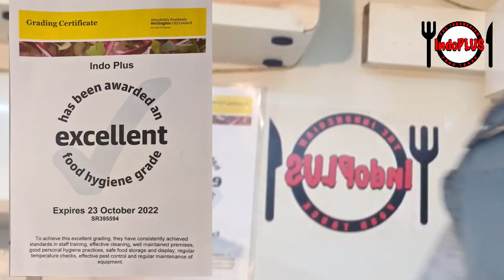Untukmu NegeriKu Dalam Rangka HUT RI yg ke-76 th 2021 Indonesia Spice Up The World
Assalamualaikum

Kia ORA

Very "NASi" to Meet U

Video ini adalah Video untuk Lomba Vlog di RRI,
dlm rangka HUT RI yg ke 76.

Stay Safe

Wassalam